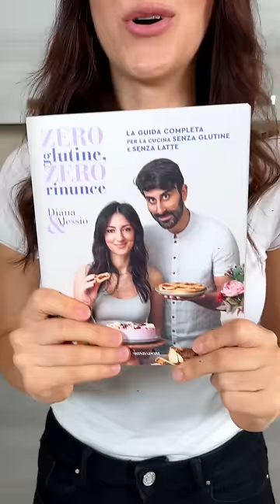BISCOTTONI SENZA FARINA - (Ricetta SENZA GLUTINE) | Diana&Alessio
Questi biscotti sono SENZA FARINA e sono davvero golosissimi!! Devi assolutamente provarli :)

INGREDIENTI

250g ceci cotti
60g burro di arachidi
40g gocce di cioccolato
50g farina di mandorle
1 cucchiaino vaniglia
1 cucchiaino raso lievito in polvere per dolci
60g eritritolo

Ceci solo per gruppo 0. Gli altri gruppi provare con fagioli cannellini.
Burro d’arachidi solo gruppo A e AB. Gli altri usare burro di mandorle.
Vaniglia no 0.